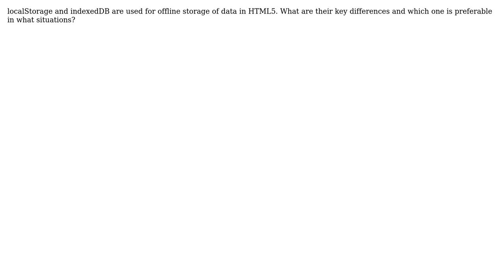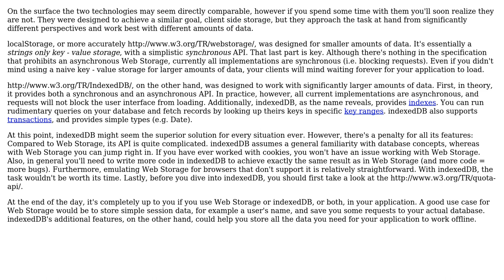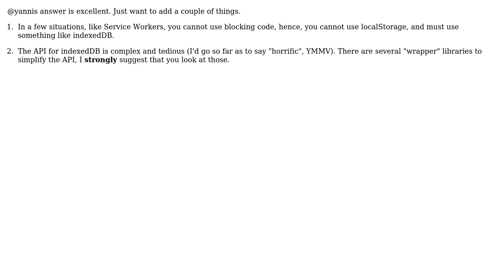Software Engineering: How is localStorage different from indexedDB? (3 Solutions!!)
Software Engineering: How is localStorage different from indexedDB?